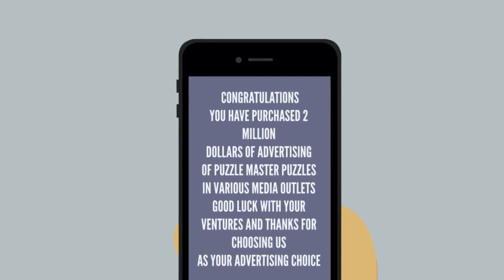3 Horror Stories Animated